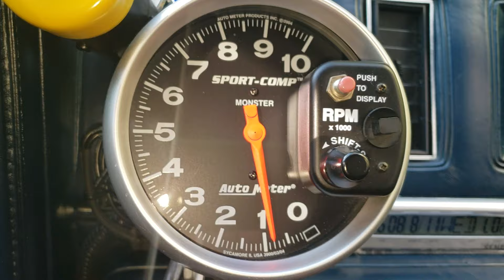Buick 455 Stage-1 Regal-T doesn't SCARE the Baby Kittens. 😀👌🏼🏁 8-11-2019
There's 7 Baby-Kittens.

Have a great week ahead, and God Bless you all.